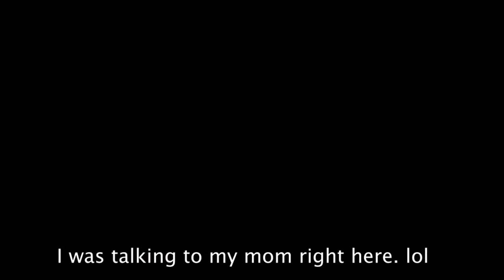"troll level" 100% by lexycat (Troll Insane Demon) | Geometry Dash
First memory demon I have beaten.
Thumbnail by @MechanicGD

Level Name, ID: troll level, 76196489
Attempts: 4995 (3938 from copyable, 1057 from 0)
Enjoyment: 9/10
Worst Fails: 87, 75, 73, 72x5, 71

This level is one of the best experiences I've had in the game. (I also beat it in like 2 days) It's a memory level which some people may dislike, but I had a BLAST learning it. Once learnt it got super consistent so that's awesome too. My only real problem with this level is these parts, since they barely got consistent:
- Predrop pink dashorb
- 45 double click thingy
- 64 wave gap
- 70-74
- Last robot is also janky (luckily I fluked it)

Top 5 Hardests (as of 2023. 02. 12.):
1. Acu
2. troll level
3. Acropolis
4. Foggy Morning
5. Stalemate